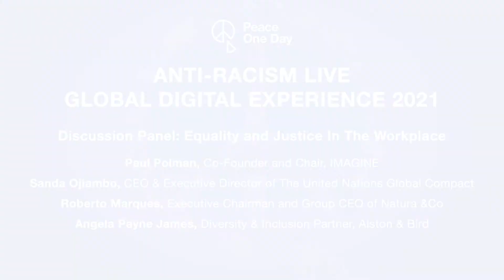“Equality and Justice in the Workplace " highlights 1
Paul Polman, Angela Payne James, Roberto Marques, Sanda Ojiambo “Equality and Justice in the workplace" highlights.